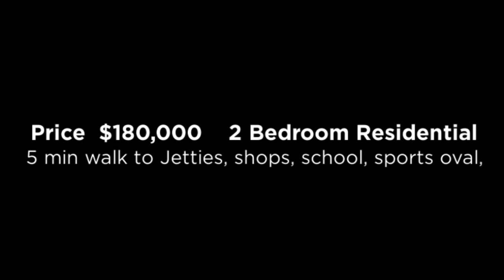House for Sale Russell Island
2 bedroom Residential with under-house garage and storage, a treed shady yard and the boat ramp and parks around and 10 minute walk to the island Ferry and Jetty - created